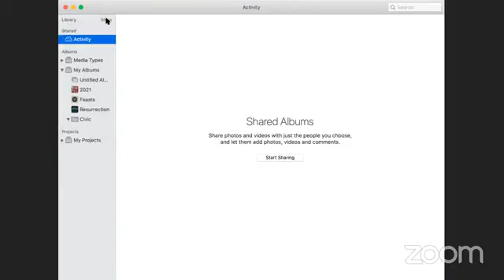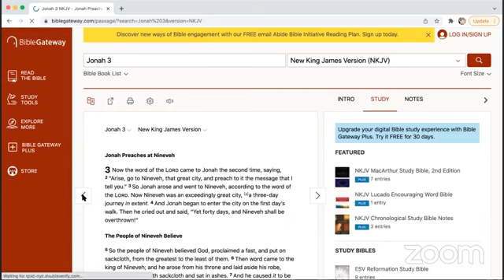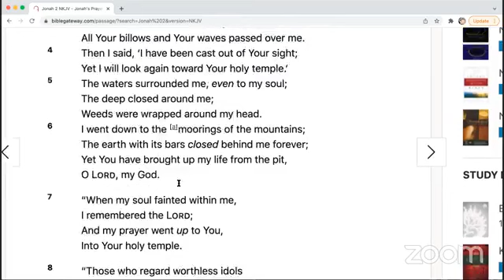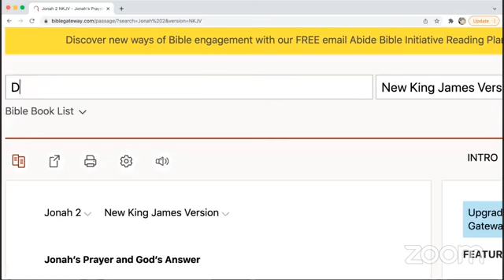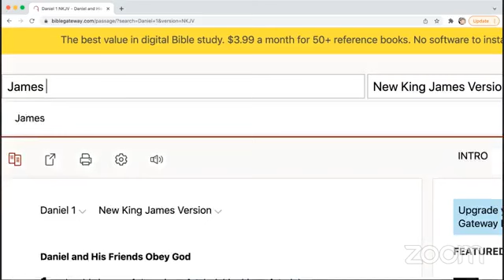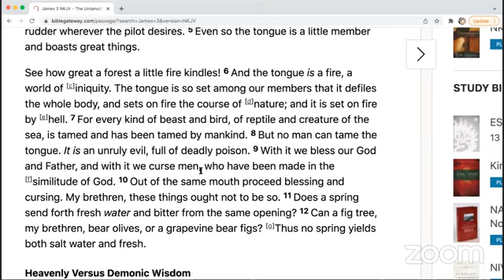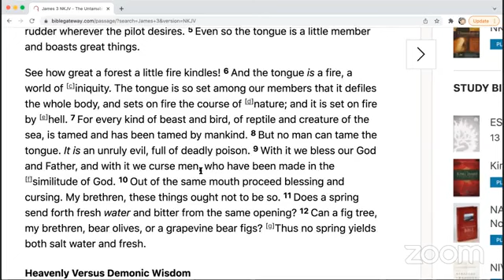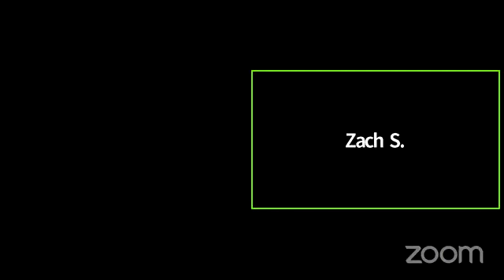2/22 - Preterist Power Hour w/ Tim Martin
Tim Martin joins us again to further go through Preterism & Genesis Creation.